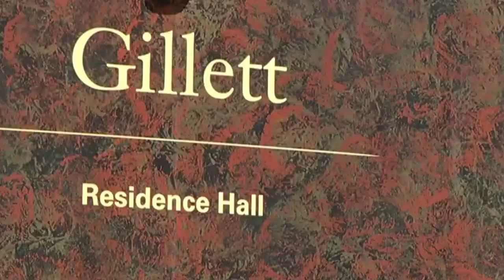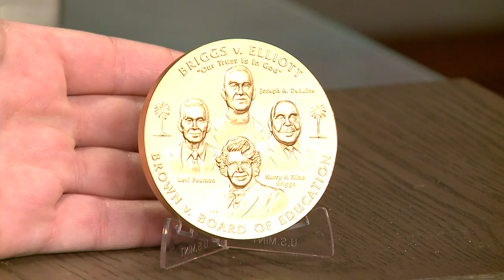A local hero who helped end segregation in schools. Find out who with Raffi Andonian